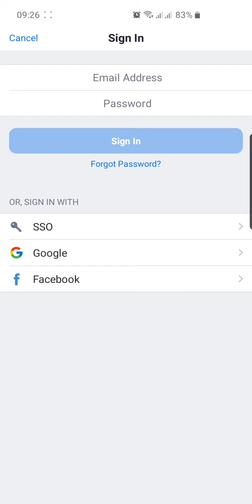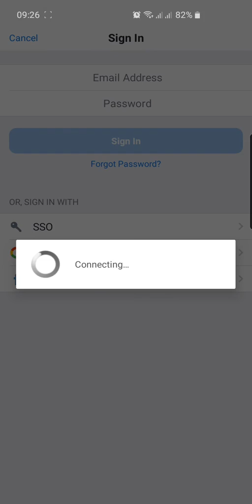CÀI ĐẶT VÀ TẠO PHÒNG HỌP VỚI ZOOM MEETING